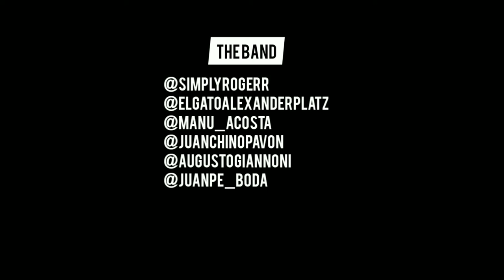Wah Wah - George Harrison - Epic Cover / by Alexanderplatz & friends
By Alexanderplatz & Friends / La Plata / 2020